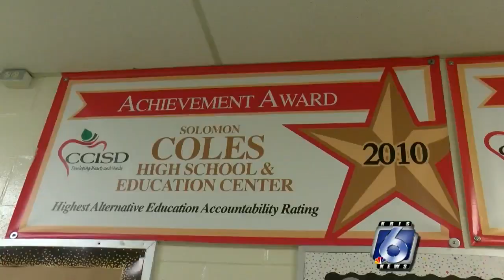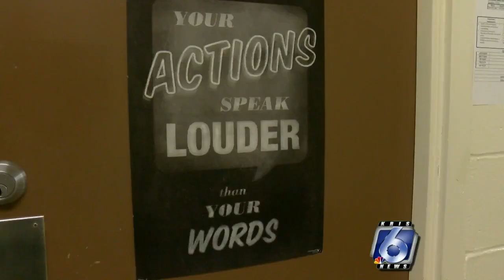Keys Walk will be looking for students to return back to school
The good folks with Communities in Schools will gather at Solomon Coles High School on Saturday to get kids back into the classroom.